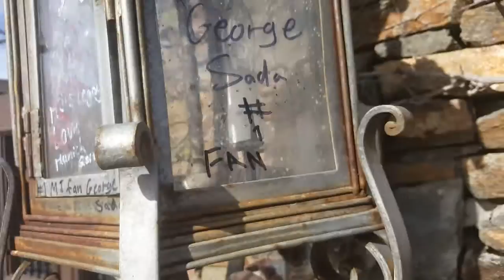MICHAEL JACKSON'S NEVERLAND RANCH LOS OLIVOS CALIFORNIA